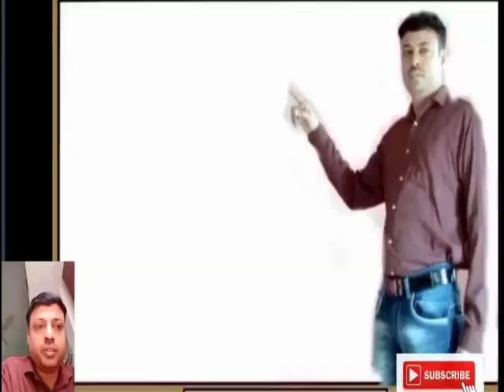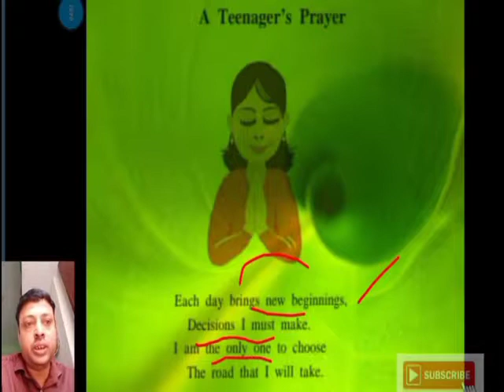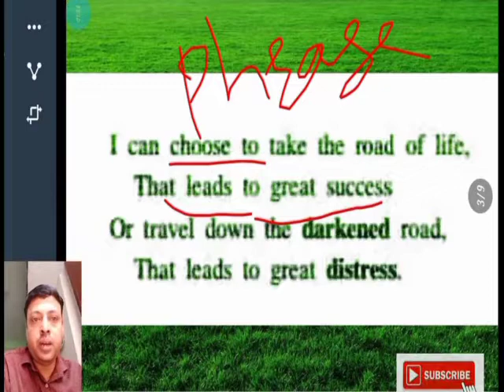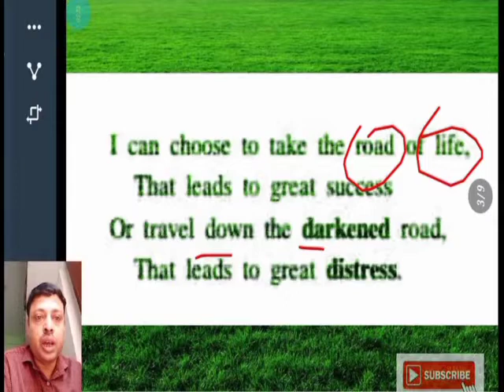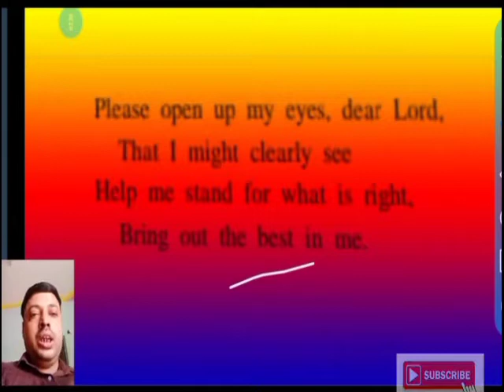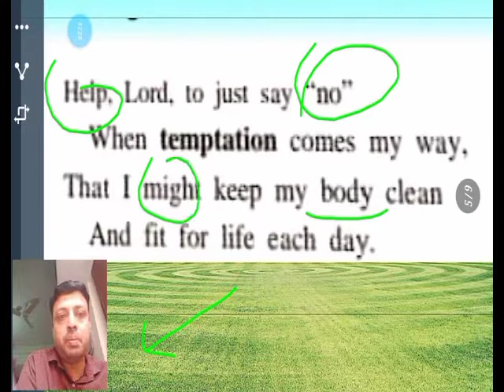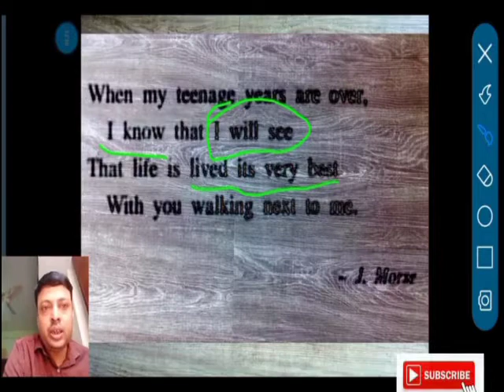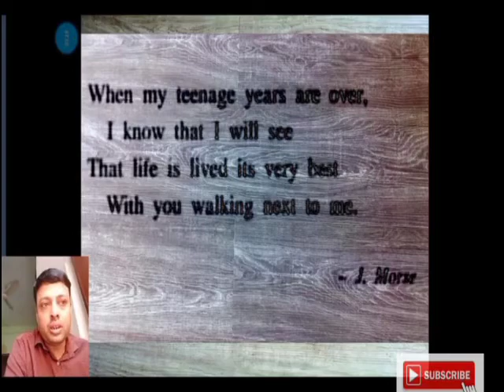Class 10th /A Teenager's Prayer/poem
1.1 a teenager's prayer english,
1.1 a teenager's prayer in marathi,
1.1 a teenager's prayer,
a teenager's prayer 10th class,
a teenager's prayer 10th,
1.1 a teenager's prayer english workshop,
1.1 a teenager's prayer chit-chat,
1.1 a teenager's prayer margin questions,
1.1 a teenager's prayer appreciation,
1 1 a teenager's prayer english workshop,
1 1 a teenager's prayer,
1 1 a teenager's prayer chit chat